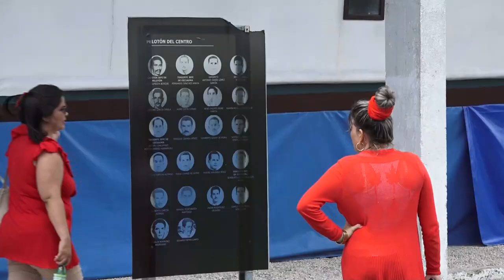Se presenta el Coro Ismaelillo en varios municipios granmenses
Los integrantes del Coro Infantil Ismaelillo se presentaron en el municipio de Niquero como parte de su gira por territorios granmenses, a propósito del aniversario 40 de la unidad artística. En su periplo por esta localidad sureña compartieron con los niños del Taller Infantil “Atrapasueños” y visitaron sitios de interés histórico.